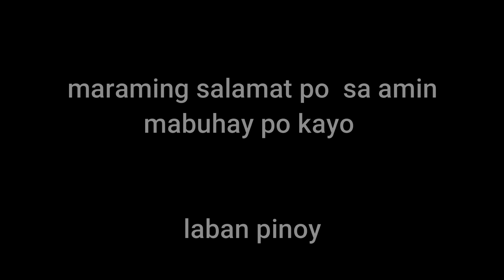maraming salamat po sa Relief Goods laban OFW